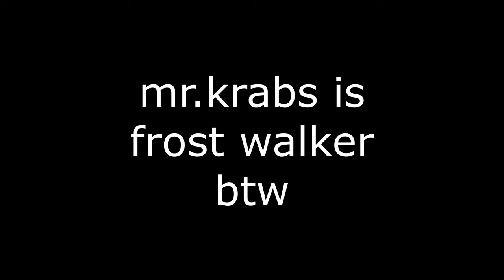the ultimate ajax grind is something…